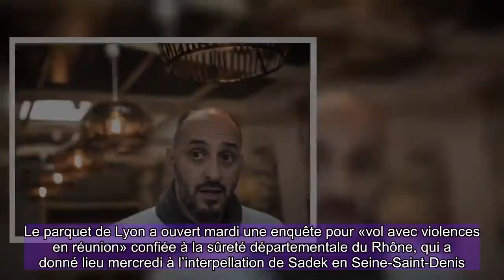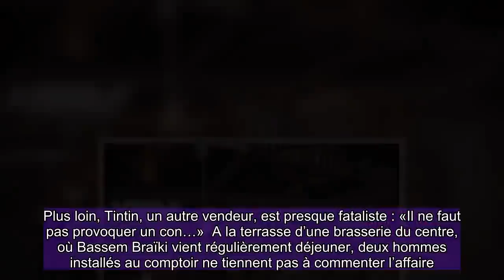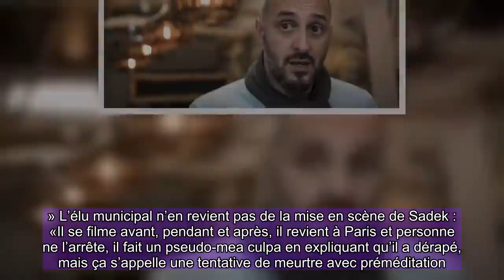A Vénissieux, après le tabassage de Bassem Braïki : «Il ne faut pas provoquer un con...»